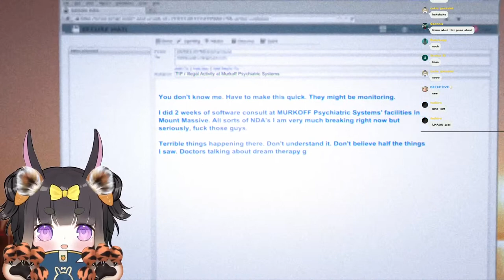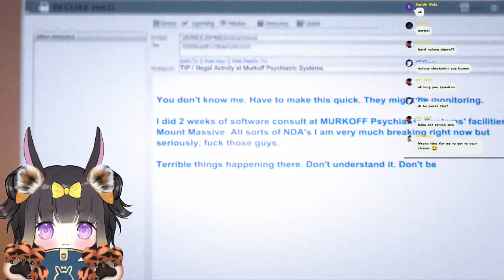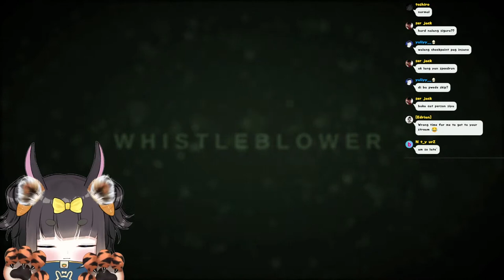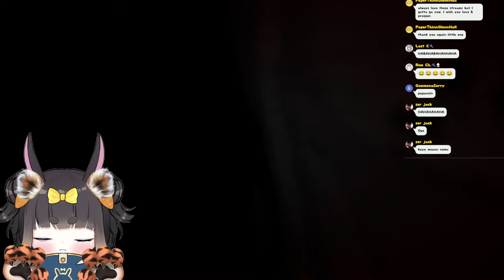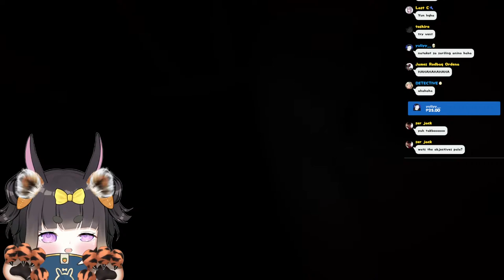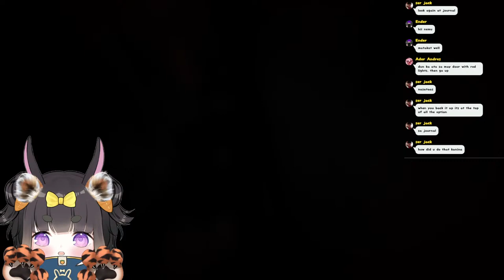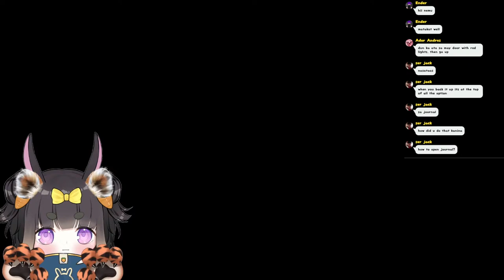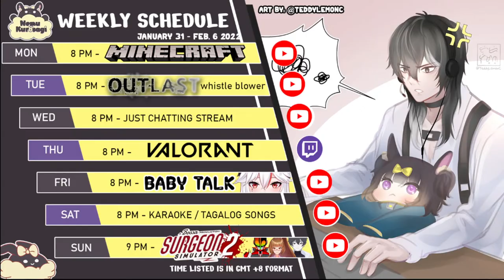【 OUTLAST : WHISTLEBLOWER 】WHISTLE LIKE A MISSLE BOMB BOMB!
Continuation of my Outlast Journey

☁️ No DOXXING.
☁️ Be respectful to each other.
☁️ Don't spam excessively and troll.

I'm Nemu! ヾ(＾∇＾) your local  Pikasagi Vtuber who loves to sleep and play online games. TAG/ENG OK! | M:@_4st3r | P: @kirribluedesu